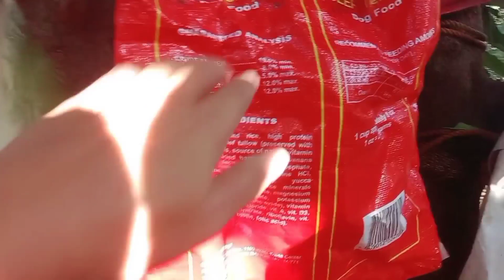tara part bisitahin natin farm ko.